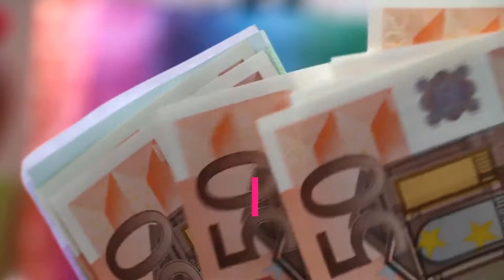THE DELTA MUTATION BRINGS GLOBAL ECONOMIC RECESSION 2021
Delta mutation could slow recovery.
Economy 2021.

Economy collapse, Price of gold, World economy, Pandemic, agriculture technology, food market.